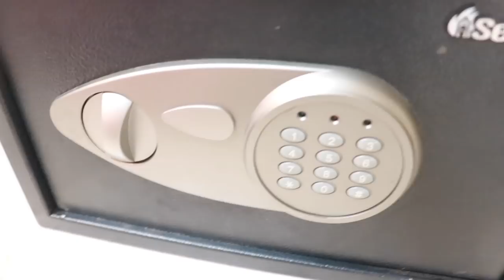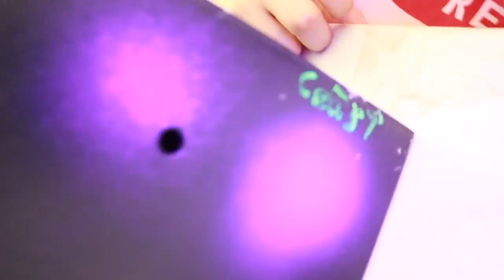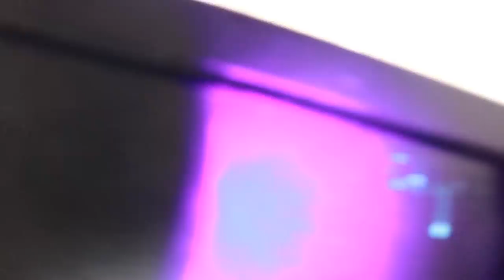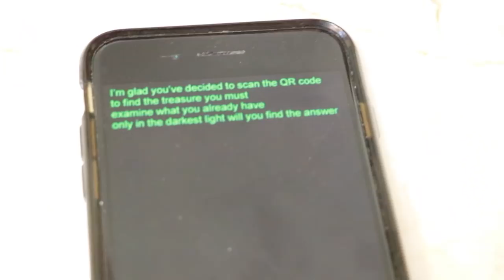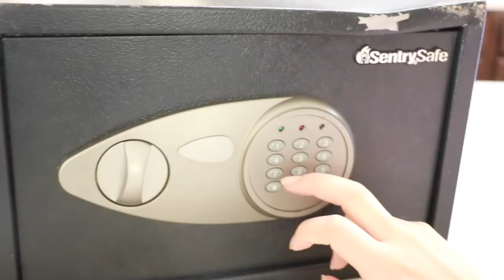Unlocking Secret Treasure Safe ~ You Won't Believe What We Found ~ Is the Hacker behind this?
We decided to open the safe that we found on the abandoned truck in the middle of the desert. It was super difficult we tried dropping it from so high, we eventually unlocked it and you won't believe what we found! What does this person want and what is him her or it after?\

Check out some other videos and help us figure out who this person is and how to stop him!

HACKER HACKED MY PHONE WITH QR CODE ~ Had to destroy my iPhone! Is Gamemaster behind this?

WE FOUND A TREASURE CHEST ON THE BOTTOM OF THE POOL/SWAMP! WE OPENED IT! GM MESSAGE?